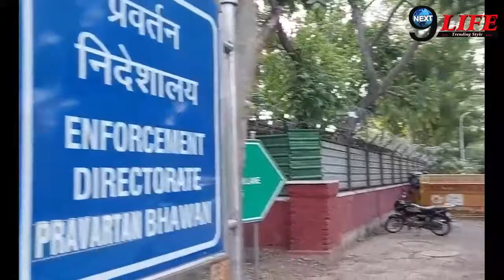ED से पूछताछ के बीच माँ सोनिया गाँधी से मुलाकात कर बड़ा फैसला लेंगें राहुल, पायलट-गहलोत को लेकर किया!